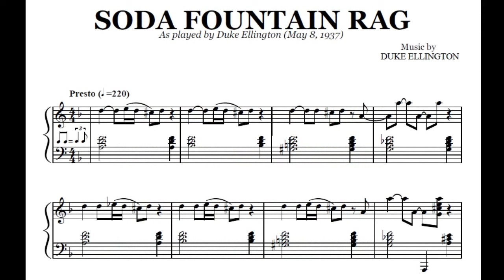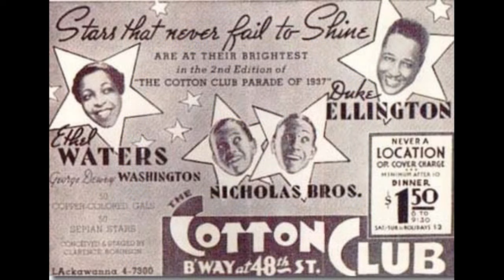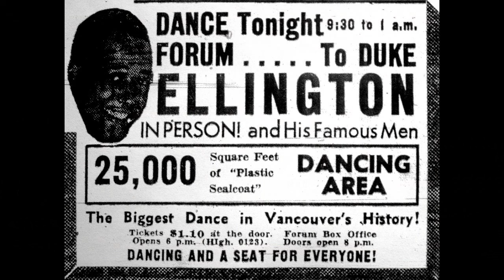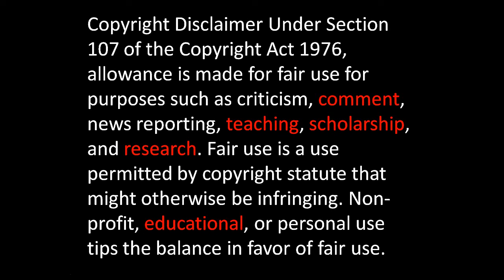History Brief: Duke Ellington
This video gives a brief description of the life and achievements of Duke Ellington.